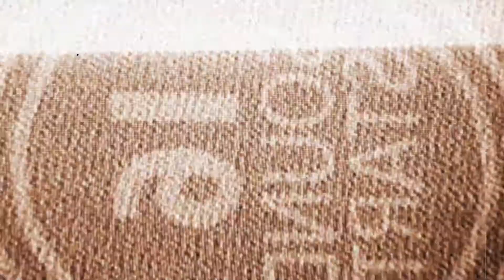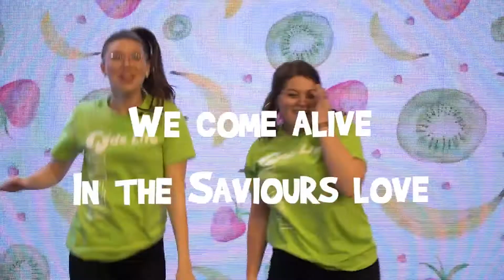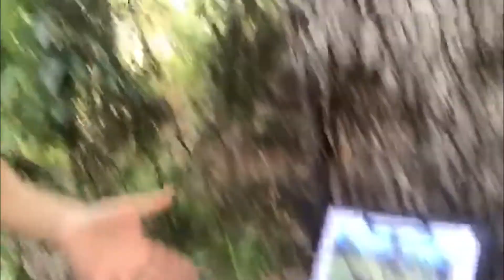Kids Life All Stars - S03 Episode 1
We've put together a BRAND NEW EPISODE of Kids Life Online just for YOU. We can't wait to sing and dance with you on Sunday Morning!